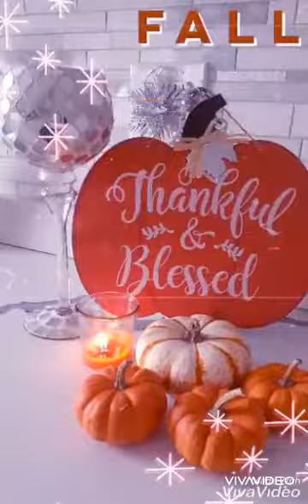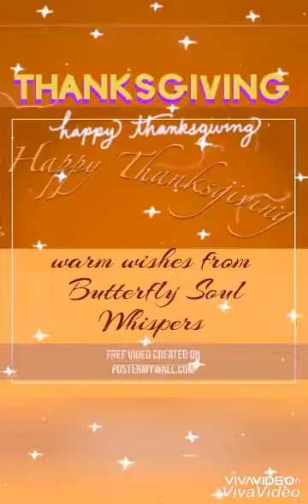Echo Soul Whispers Podcast ~ Happy Thanksgiving 2022~ NAMASTE 🙏.